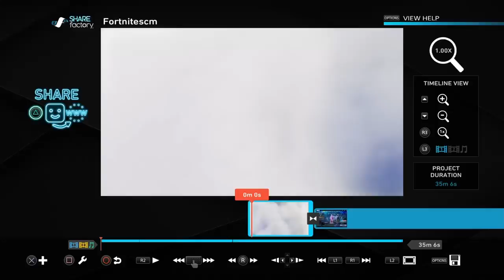I Will have a 35 Minute Video for you guys with Demon_-Nightmare! (CANCELLED)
It has been cancelled because unfortunately the file was lost...